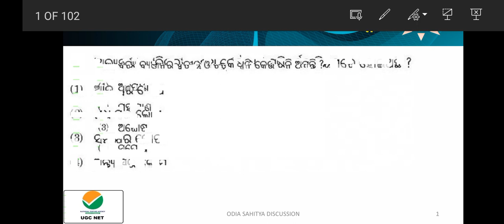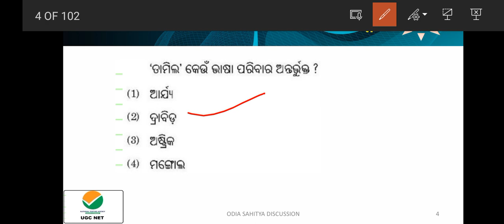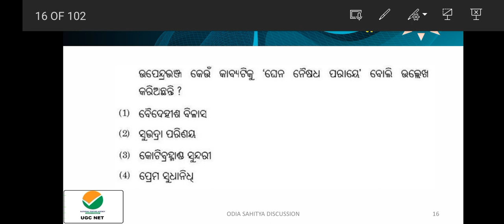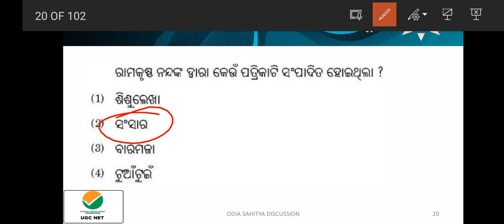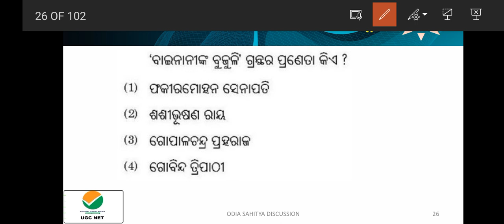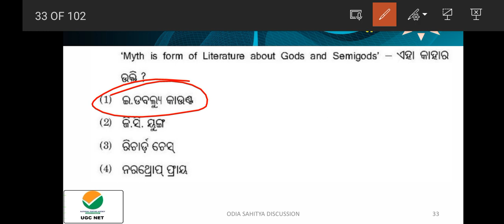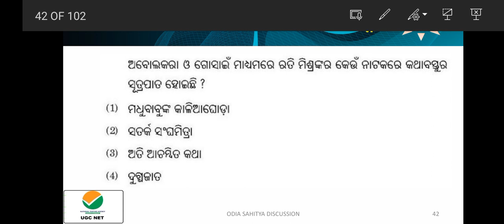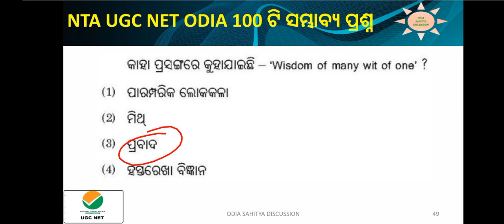NTA UGC NET ODIA 100 ଟି ସମ୍ଭାବ୍ୟ ପ୍ରଶ୍ନ | NTA UGC NET ODIA POSSIBLE QUESTION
ugc net odia pyqs
ଓଡ଼ିଆ ଉପନ୍ୟାସ
PDF ପାଇଁ group ରେ join କରନ୍ତୁ |
ଅନ୍ୟାନ video ଦେଖନ୍ତୁ ।